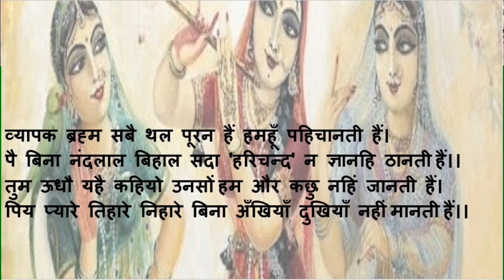प्रेम माधुरी भाग-4 भारतेंदु हरिश्चंद्र बी.एस.सी.द्वितीय वर्ष Prem Madhuri, Bharatendu Harishchand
प्रेम माधुरी भाग-3 भ्रमर गीत एक नए रंग मेंं भारतेंदु जी की नज़र मेंं।सप्रसंग व्याख्या कलापक्ष सहित। देखिए-सुनिए और आनंद लीजिए।